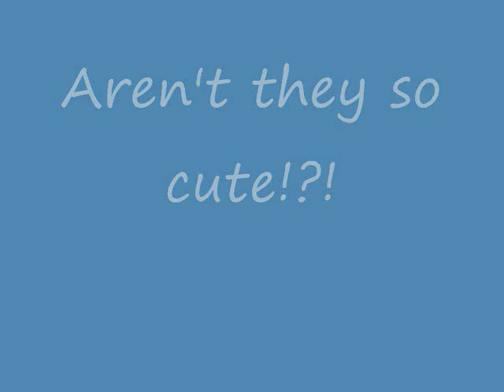Ducks like to play tag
I've adopted 2 baby ducks, and they like me to chase them, then they chase me, it's funny!  They are 2 weeks old, named either Dewey and Juju, or Pitter and Patter...   what do you think?